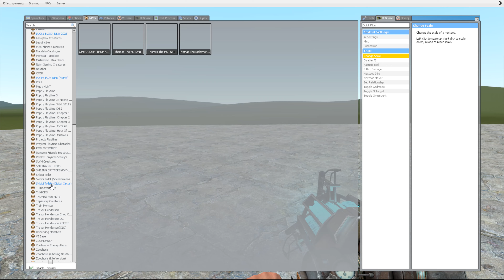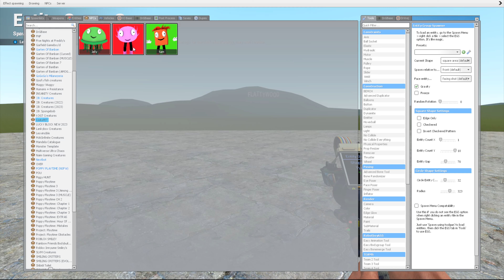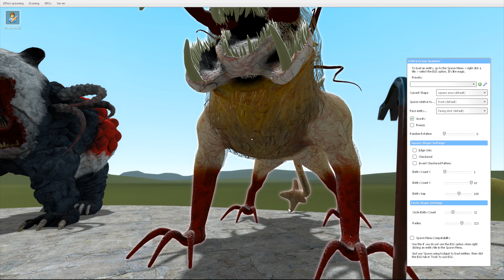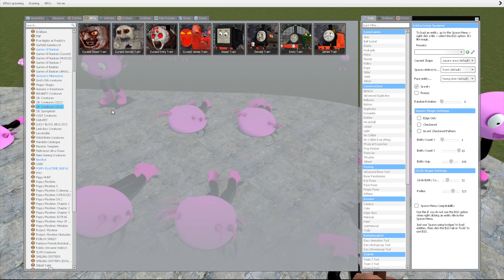NEW RHINO/SHARK ZOOCHOSIS MUTANTS In Garry's Mod!